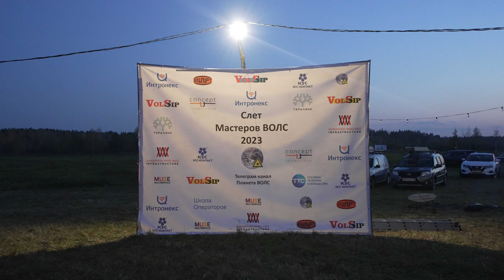Слёт Мастеров ВОЛС.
Как это было. Промо видео.

Планета ВОЛС Чат канала Планета ВОЛС Маркет Планета ВОЛС Галерея Планета ВОЛС Работа Планета ВОЛС AliExpress